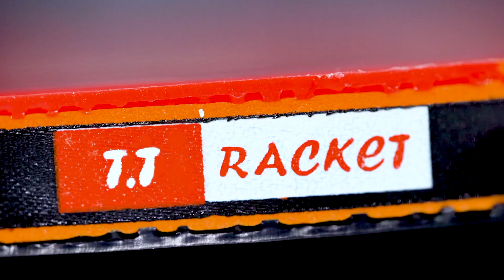XDDIAS Instant Tischtennisschläger► Tischtennisschläger im Test ► [KURZ & KOMPAKT] zusammengefasst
XDDIAS Instant TischtennisschlägerI Tischtennisschläger Test
► XDDIAS Instant

⏱🚨🚛 ⎮ 24H LIEFERUNG!

Liebe Grüße
Dein Vergleichssieger-Team